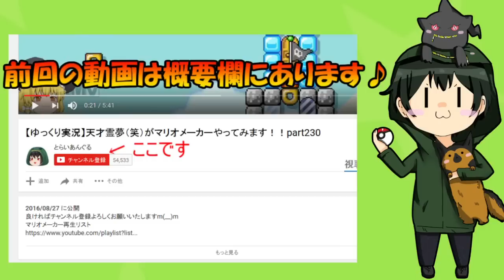【ゆっくり茶番劇】霊夢の妹カイムがリンゴを克服!!しかしとんでもない事態が!!最終回【妹】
今回は妹のカイムがリンゴを克服するシリーズの最終回になります＾＾
もはやタイトルはあってないような物になってますが、このシリーズは編集しててすごく楽しかったので、もしかしたら続編もあるかもしれません＾＾